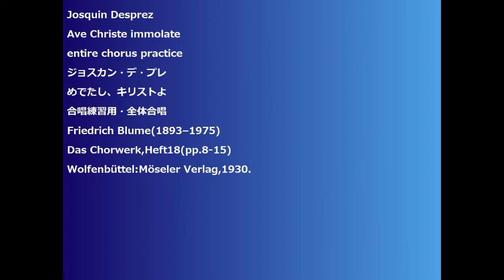Josquin Desprez Ave Christe immolate entire chorus practice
Josquin Desprez
Ave Christe immolate
entire chorus practice
ジョスカン・デ・プレ
めでたし、キリストよ
合唱練習用・全体合唱
Friedrich Blume(1893–1975)
Das Chorwerk,Heft18(pp.8-15)
Wolfenbüttel:Möseler Verlag,1930.